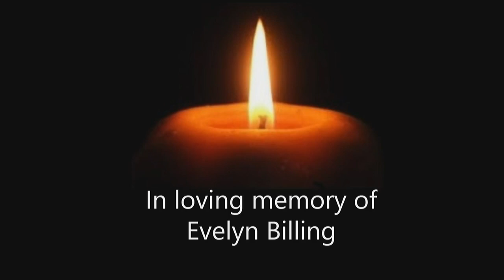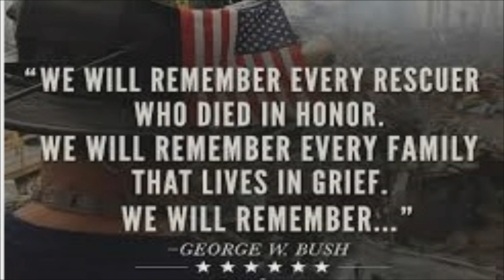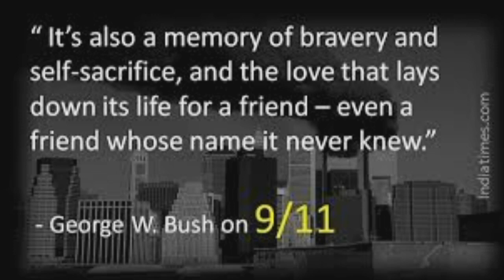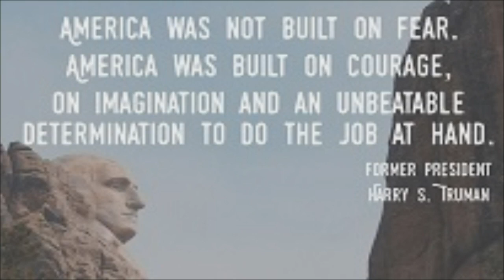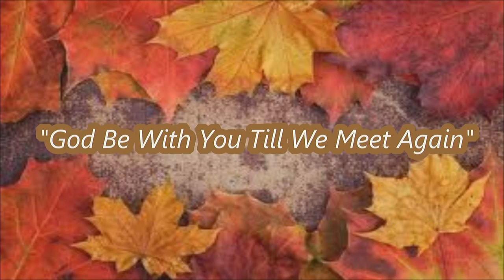The Congregational Church Full Service 2020-09-13